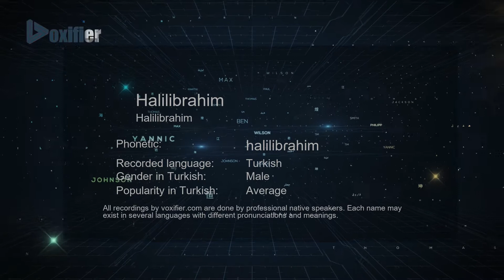How to Pronounce Halilibrahim (Halilibrahim) in Turkish - Voxifier.com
This is the Turkish pronunciation, gender, and phonetics recording of the name Halilibrahim (Halilibrahim). The same name may exist in other languages with different pronunciations. Check the meaning of name along with other possible pronunciations or similar names for free Voxifier uses the help of expert linguists to simplify pronunciations by replacing some special sounds with sounds more commonly available across all languages.